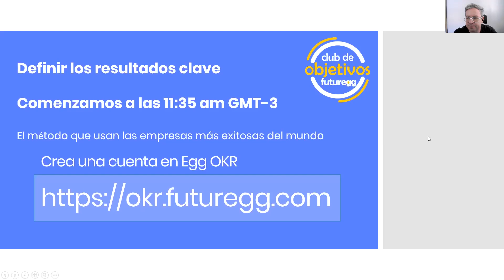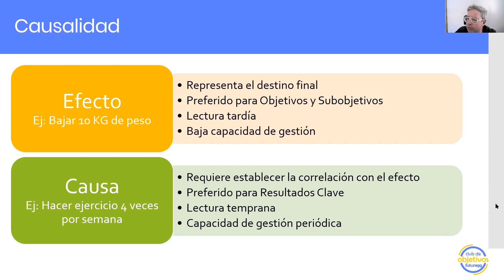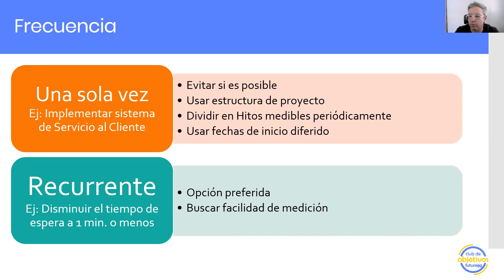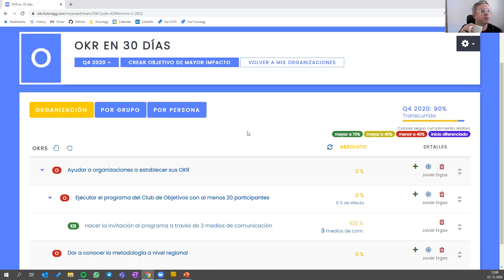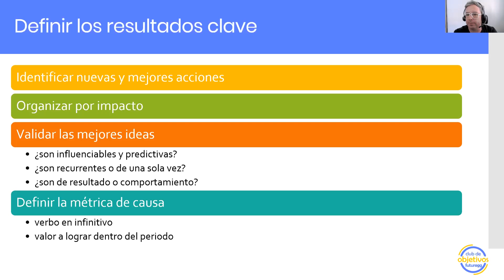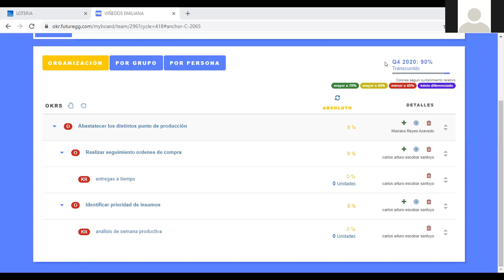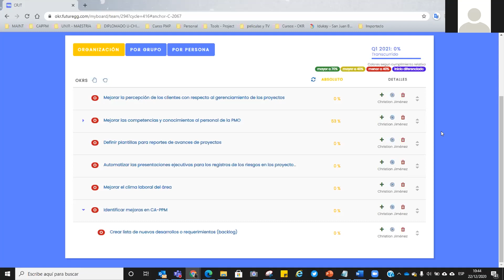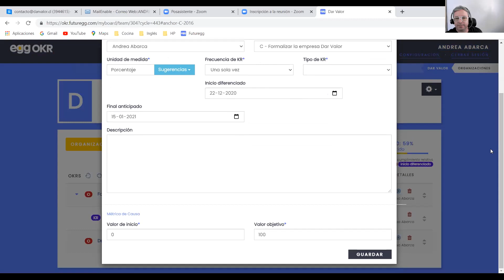Definir los resultados clave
En esta sesión aprenderás y definirás los resultados clave para cada uno de los subobjetivos definidos para el OKR del trimestre, comprendiendo los distintos tipos de métricas y en que ocasiones utilizarlas, lo que te permitirá ejecutar las acciones necesarias para lograr el objetivo de mayor impacto.